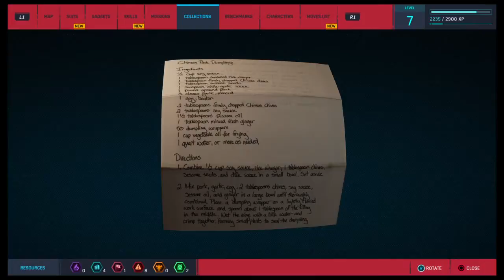Marvel's Spider-Man // Sackery Plays // Ep. 5